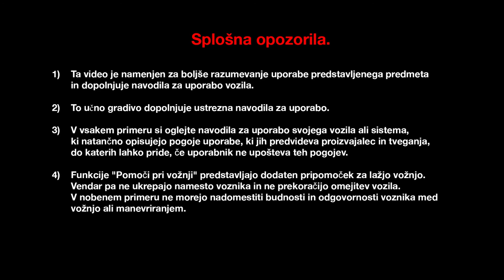Sistem opozarjanja na spremembo voznega pasu